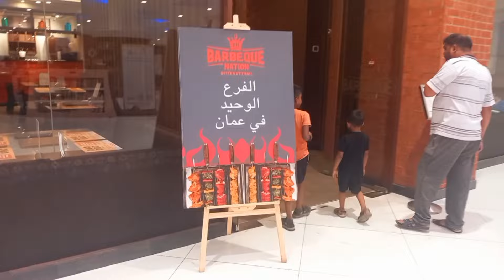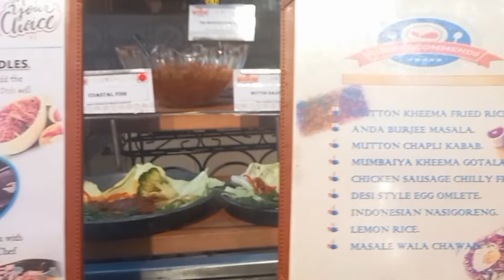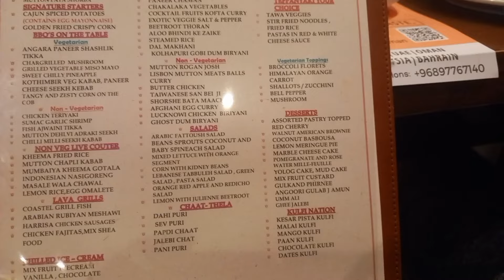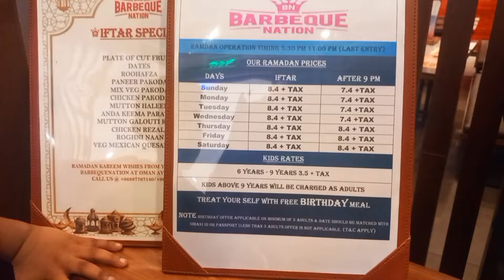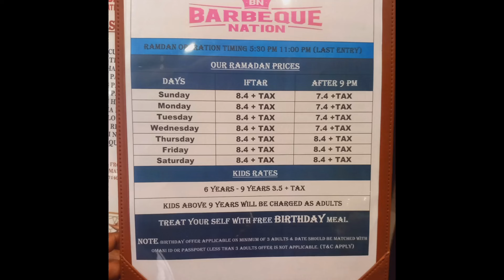பிறந்தநாளா🎂 நூறு வகையான சாப்பாடு இலவசம்😋💯BARBEQUE NATION❤️Muscat Food review tamil#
trending muscat oman barbecue Barbeque#